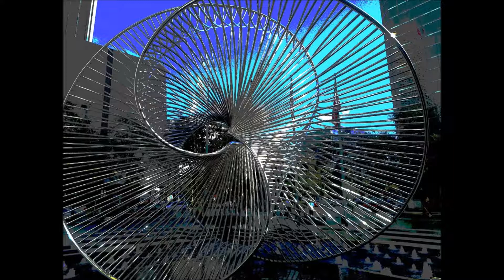Vivaldi, Il Gardellino, Largo